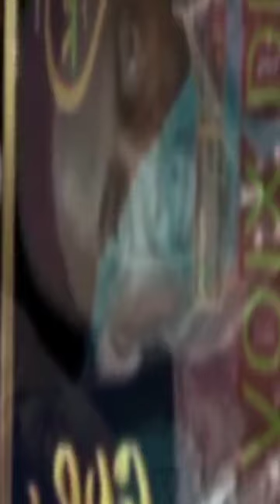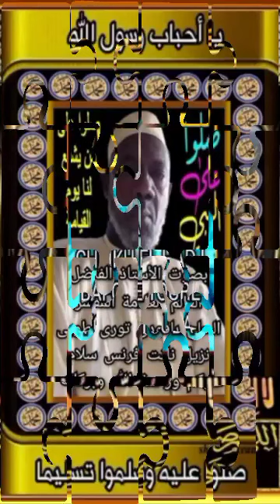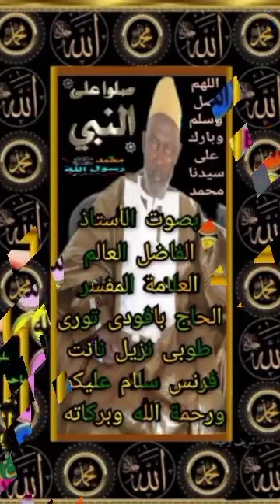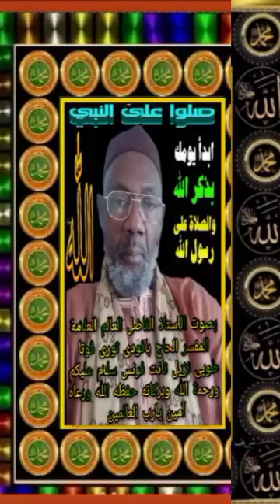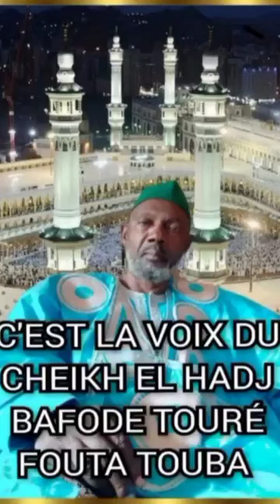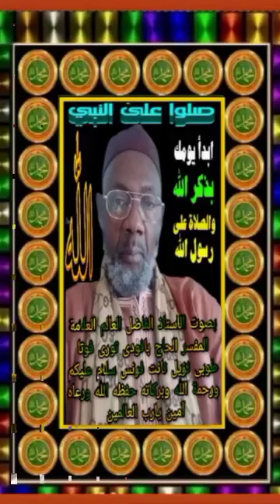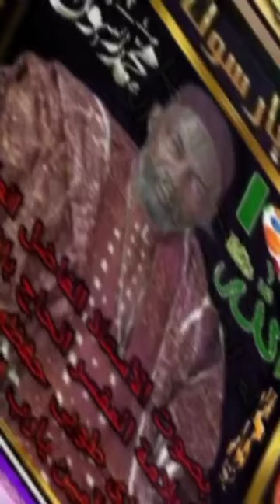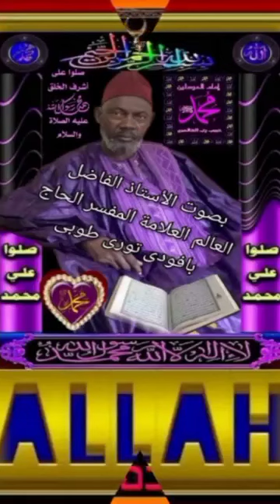الصلاة المكتوبة فضيلة الشيخ الحاج بافودى تورى طوبى نزيل نانت فرنس سلام عليكم ورحمة الله وبركاته